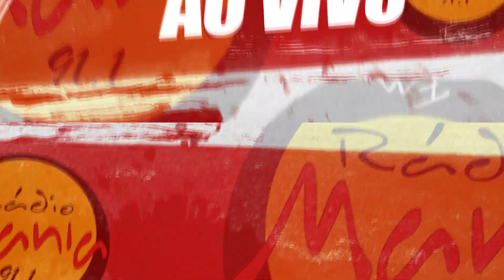🔴 Radio Mania - Mania 360º | Inácio Rios - Razão Pra Sonhar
Confira a gravação do Mania 360 que rolou no dia 10 de janeiro de 2018 na Confraria do Samba em São Gonçalo !!

Inácio Rios mandou muito bem com o samba "Razão Pra Sonhar" no Mania 360 ! Não deixe de ver e ouvir mais uma versão exclusiva da Melhor do Brasil.

MÚSICOS
VIOLÃO 6 CORDAS: RAFAEL DOS ANJOS
VIOLÃO 7 CORDAS: DIOGO CUNHA
CAVACO: GEGÊ D’ANGOLA
BANJO: PC MACABU
SURDO: TIAGO OREGA
PERCUSSÃO GERAL: THIAGO KUKINHA
PANDEIRO: AZEITONA
REPIQUE: TIAGO TESTA
TANTAN: MARECHAL

Letra:
Razão Pra Sonhar

Um dia eu quis juntar o sol e a lua
Quem sabe assim o mundo irá parar de vez
Pra gente se amar e ser feliz
De repente se tornar uma raiz
Foi Deus quem quis assim
Você dentro de mim
É tã dificil contornar a tempestade
Ver alem do horizonte o nó que se desfez
E quando o céu fechado clarear
Vamos embarcar na ilusão
Que a vida só é feita de razão
Pra sonhar

Um jangadeiro avisou
O mar do amor é agitado
E no balanço da maré
Eu naveguei para o seu lado

Manhã de sol, um lindo amor
Na cheia do meu coração
O sentimento transbordou
E fez do amor uma canção